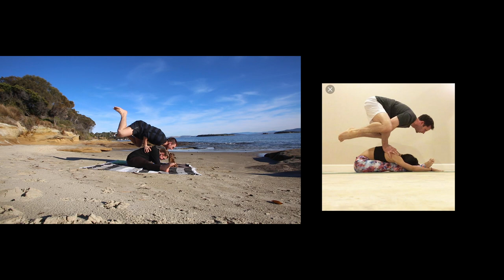SIBLING YOGA CHALLENGE 😅🤸🏼‍♂️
you know when they say that siblings can't do yoga? (neither) but yes, I guess it's true.

  ⋏ - Canon 5D mkiii & Canon G7xII & GoPro Hero 4 Silver

  ⋏ - Tasmania, Australia

  ⋏ - 19

 ℚ - What's the best way to talk to you?